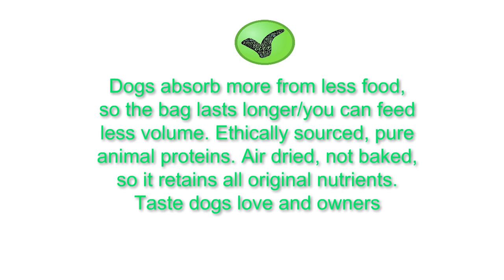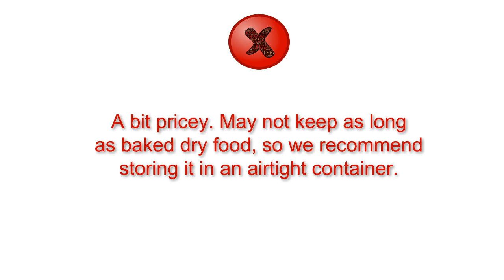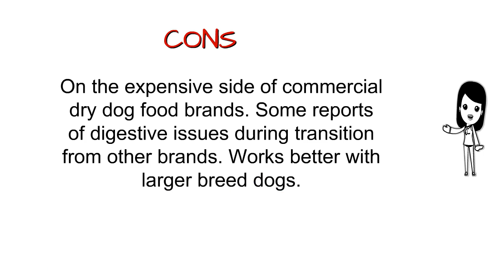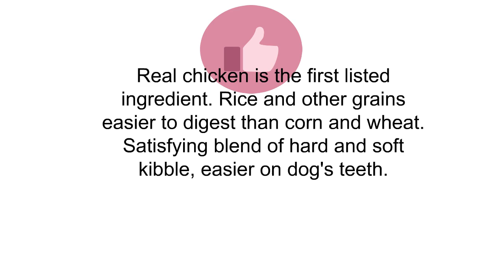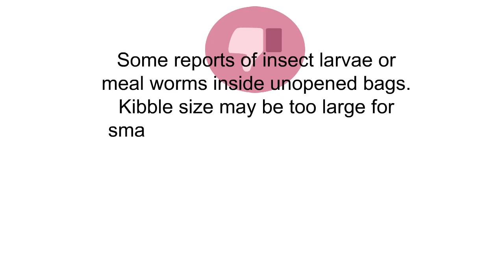Dog Food Reviews - Dog Food To Buy In 2019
3. ZiwiPeak Air-Dried Dog Cuisine
2. Taste of the Wild Grain Free High Protein Real Meat Recipe Premium Dry Dog Food
1. Purina Pro Plan SAVOR Shredded Blend Formula Adult Dry Dog Food